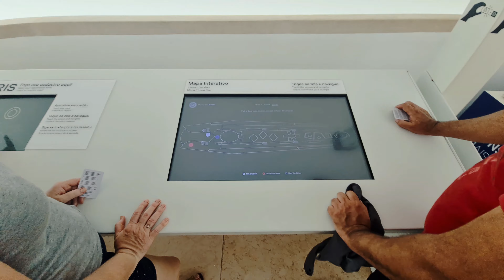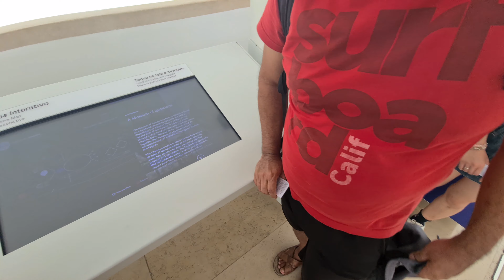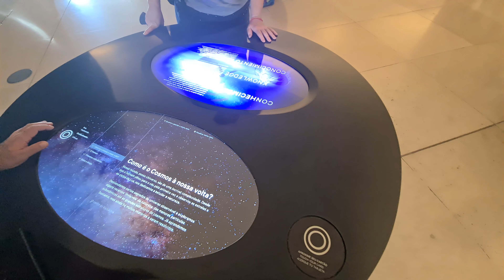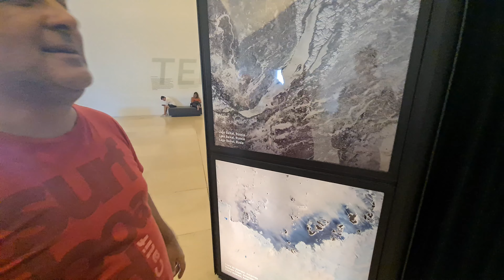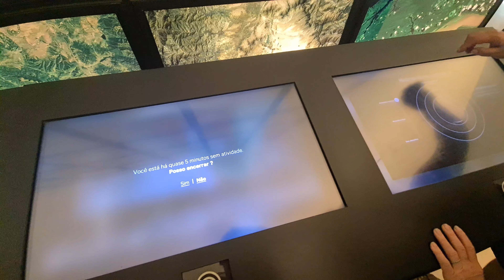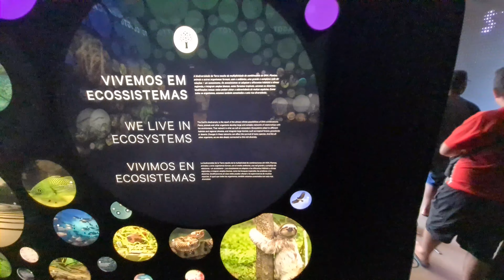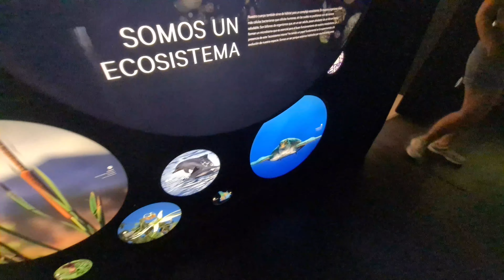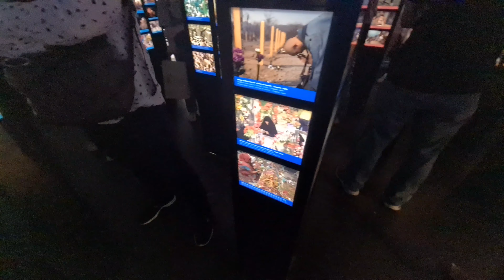ILYE - Музей завтрашнего дня. Рио-де-Жанейро. Бразилия